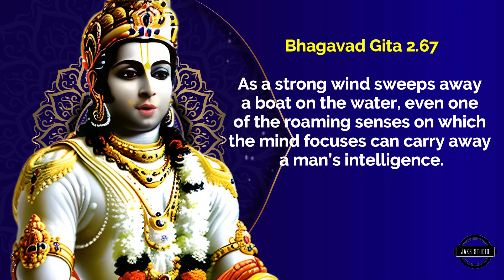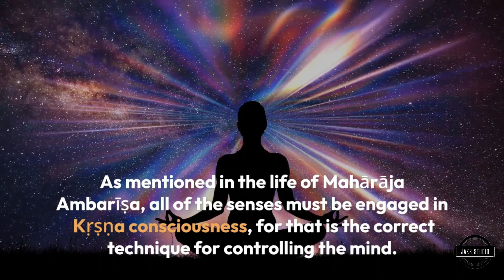Bhagavad Gita 2.67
indriyāṇāṁ hi caratāṁ
yan mano ’nuvidhīyate |
tad asya harati prajñāṁ
vāyur nāvam ivāmbhasi ||

As a strong wind sweeps away a boat on the water, even one of the roaming senses on which the mind focuses can carry away a man’s intelligence.